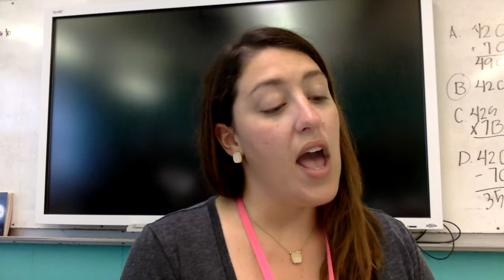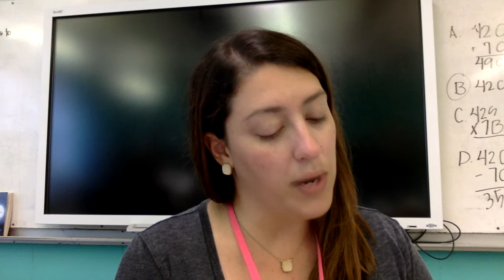Charlotte's Web Chapter 12